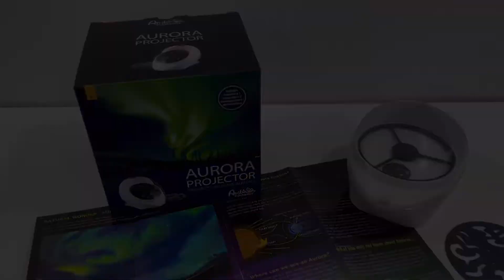AF6703 Aurora Projector